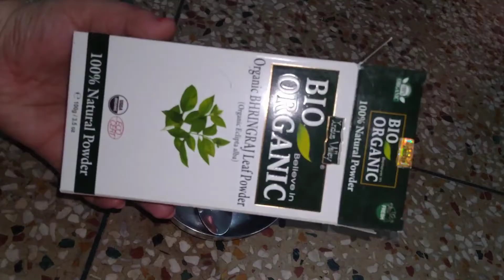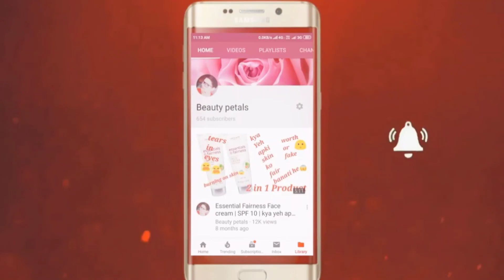GET SHINY, SILKY, SOFT, SMOOTH, THICK HAIR NATURALLY- Home Made Hair Mask For Hair Growth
GET SHINY, SILKY, SOFT, SMOOTH, THICK HAIR NATURALLY- Home Made Hair Mask For Hair Growth | Beauty Petals

Hy everyone,
Poonam here.

•Buying link:-

1. Bringharaj powder:-

• Products I'm currently obsessed with!
• 👇🏻👇🏻Purchasing link:-

1. Alps goodness sandalwood face wash:-

2. Eva sweet deodorant

3.Shahnaz Hussen Sun cream

4. Good Vibes tea tree and papaya face Serum

5. Alps goodness sandalwood face wash

6. Himalaya neem scrub

7. Neutrogena daily scrub

8. Ponds light moisturizer

9. Oriflame milk & honey body scrub

10. Good vibes rosehip serum

11. Good vibes papaya face Pack

12. Good vibes rosehip face mask

👉🏻👉🏻Summer friendly moisturizers
👉🏻Purchasing link:-

1. Ponds light moisturizer
2. Himalaya almonds face lotion
3. Lotus herbals whitening gel creme
4. Good vibes alovera lotion

👉🏻Other reviews:-

‎@Beauty petals